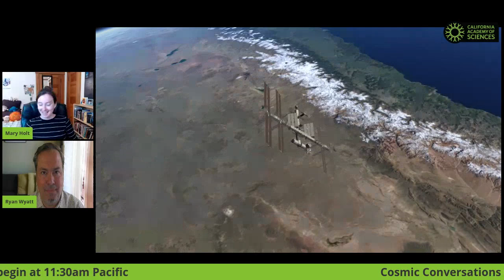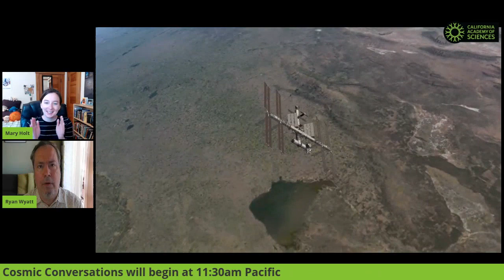Cosmic Conversation with Ryan Wyatt | California Academy of Sciences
This Cosmic Conversations features “Universe Update,” with Morrison Planetarium Director Ryan Wyatt. Heʼll discuss recent astronomy news as he pilots through a digital model of the Universe, in conversation with Planetarium Specialist Mary Holt.